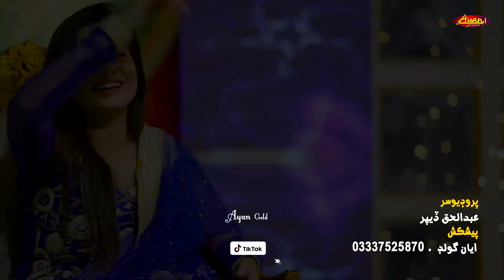Birahmanin Ji Yari (Full Video) Shabana Koyal - Ayan Enterprises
Amae Dis Jani (Full Video) Shabana Koyal - Ayan Enterprises